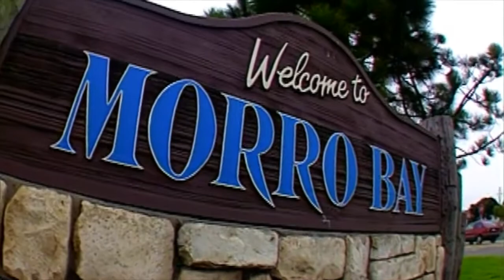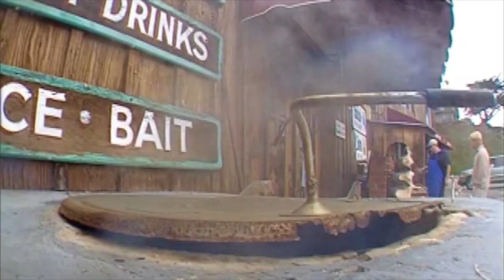Beau The Travel Guy - Big Sur Coast ending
Nearly 20 years ago, the Travel Guy production crew took a road trip up through the Big Sur Coast of California.  We ended our road trip with a visit to Morro Bay, the home of Morro Rock.  This was a pilot program for the Travel Channel called "America's Amazing States".  The Travel Guy took us through Big Sur, up into Monterey and the Carmel valley.  This particular clip is the end of our pilot show, featuring outtakes with the Travel Guy in front of Morro Rock itself...including a lightning storm!

Nobody knows more about our great country than The Travel Guy!  If you have a favorite place in the U.S. that you'd like to see or know about Things To Do while visiting, let us know.  The Travel Guy will add it to the list!

Meanwhile, enjoy this short throwback video clip from our first adventure up the California coast!  Produced for Reel Deal Productions and presented courtesy of IHM Media.

ThingsToDo BeauTheTravelGuy BigSurCoast IHMedia America'sAmazingStates IHMmedia CheckOutTheHair LightningStorm MorroBay MorroRock HowsMyHair?